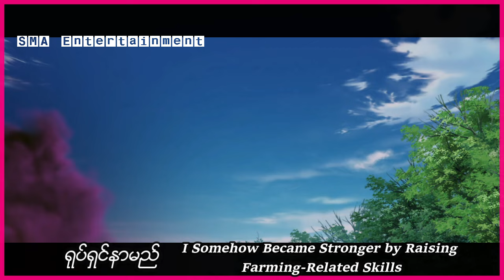အစွမ်းထက်လှတဲ့ လယ်သမားကောင်လေး ( အပိုင်း - ၂)